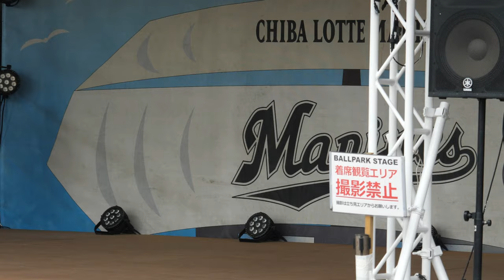超絶カワイイッ♥M☆Splash!! & MDA youth class「Anthem」千葉ロッテマリーンズ 試合前ダンスショー チアリーダー